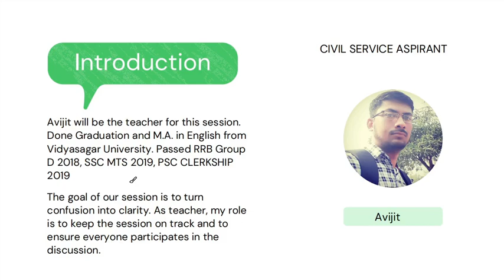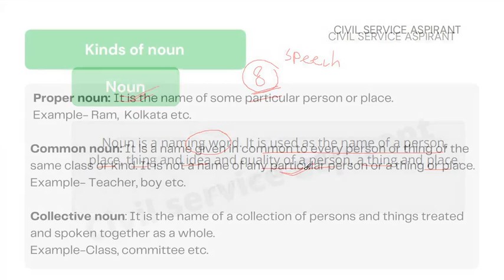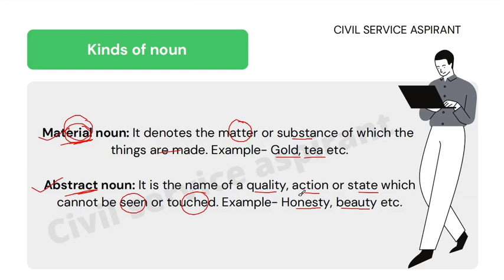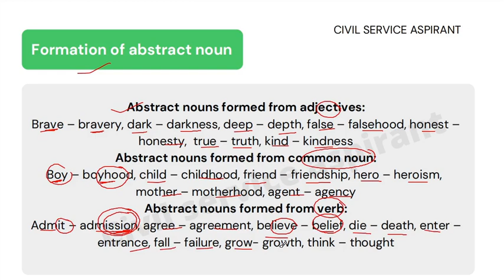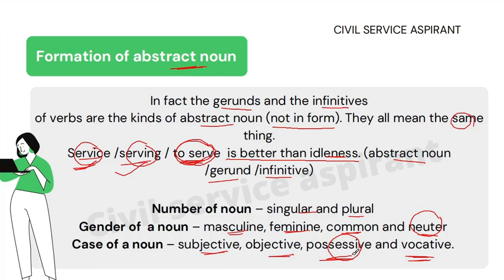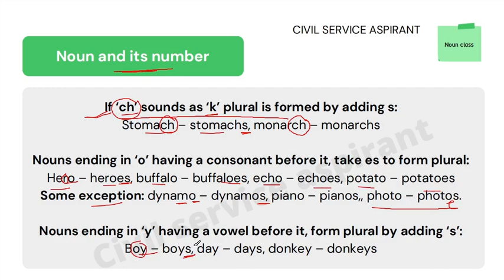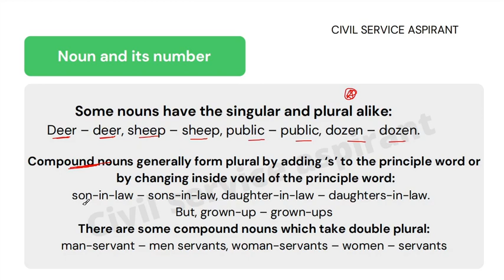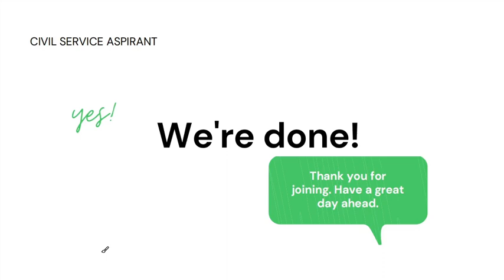Noun and its Kinds.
WBCS WBP SSC SPBAKSHI BuddyForWBCS Part-1. Englishforwbcs Noun and its Kinds.

To get the notes of the class follow our Facebook